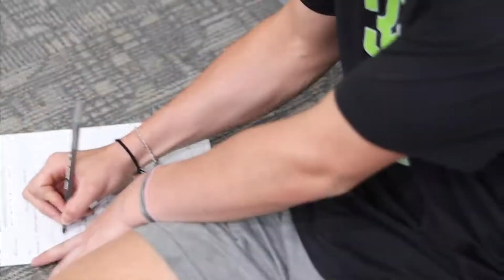365 Performance Hockey Summer School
2022 Registration Open Now